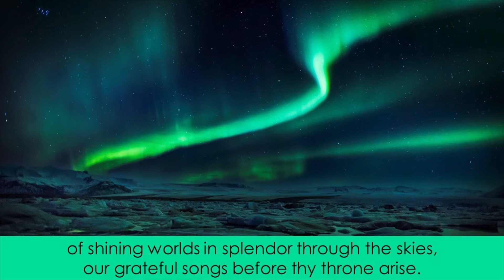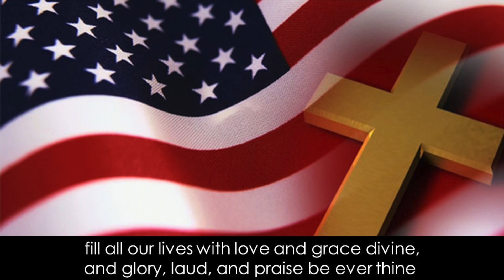God of the Ages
Musicians: Shawn Stanley, Taylor Stanley
Songwriters: Daniel C. Roberts, George W. Warren